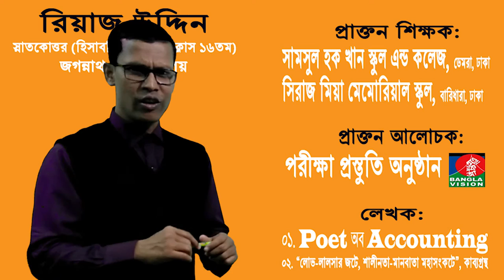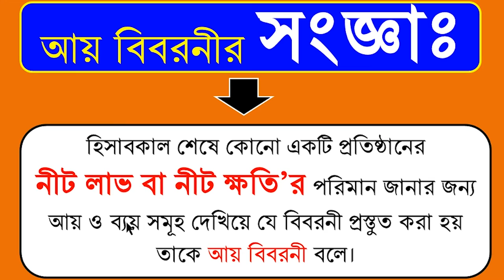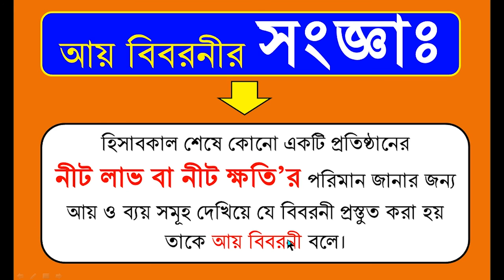What is income statement in bangla || আয় বিবরনী কী কখন কেনো কীভাবে প্রস্তুত করা হয়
What is income statement in bangla | আয় বিবরনী কী কখন কেনো কীভাবে প্রস্তুত করা হয়| Poet of Accounting | Reaz Uddin
তোমরা আমার এই ক্লাসটি থেকে আয় বিবরনীর কী, কখন, কেনো এবং কীভাবে প্রস্তুত করতে হয় এ সংক্রান্ত বিস্তারিত মজার মজার তথ্য ও কৌশল শিখতে পারবে। ফলে তোমরা এই ক্লাসটি থেকে আয় বিবরনী সম্পর্কে একটি স্বচ্ছ ও পরিস্কার ধারনা পেয়ে যাবে এবং পরীক্ষায় কীভাবে আয় বিবরনী সংক্রান্ত প্রশ্নের উত্তর প্রদান করতে হয়, সে সম্পর্কেও স্বচ্ছ ও পরিষ্কার ধারনা পেয়ে যাবে। মনেরাখবে হিসাবকালের শেষ দিনে প্রতিষ্ঠানের লাভ-লোকসান নির্ণয় করার জানার জন্য যে বিবরনী প্রস্তুত করা হয় তাকে “আয় বিবরনী” বলে। প্রতিটি প্রতিষ্ঠানের অত্যন্ত গুরুত্বপূর্ণ বিবরনী হলো “আর্থিক বিবরনী”। তাই এই অংকটি প্রতিটি পরীক্ষায় বাধ্যতামূলক ভাবে এসে থাকে এবং উত্তর দিতে হয়। ফলে “আর্থিক বিবরনী” সম্পর্কে তোমাদের সবার স্বচ্ছ ও পরিষ্কার ধারনা থাক একান্ত প্রয়োজন। তাই এই ক্লাসে আর্থিক বিবরনীর ১ম অংশ “আয় বিবরনী” সম্পর্কে অত্যন্ত সহজ-সরল ভাষায় তথ্য নির্ভর আলোচনা করা হয়েছে। যা তোমাদের প্রকৃত এবং বিশুদ্ধ জ্ঞান অর্জন করতে সহায়তা করবে এবং যার ফলে তোমরা নিজেকে একজন মেধাবী শিক্ষার্থী হিসেবে প্রতিষ্ঠা করতে পারবে। এছাড়াও এই ক্লাসের আলোচনাগুলো বিভিন্ন প্রতিযোগীতামূলক ভর্তি পরীক্ষাসহ শিক্ষা জীবন পরবর্তী চাকুরি লাভের ক্ষেত্রে লিখিত ও মৌখিক পরীক্ষায় তোমাদেরকে ব্যাপক সহায়তা করবে। ফলে এই ক্লাসের ব্যাখ্যা-বিশ্লেষণ সময় নিয়ে ধর্য্য সহকারে দেখার পরামর্শ রইল। তাহলেই সব বুঝে যাবে এবং চির জীবন মনে থাকবে। ইনশাল্লাহ।